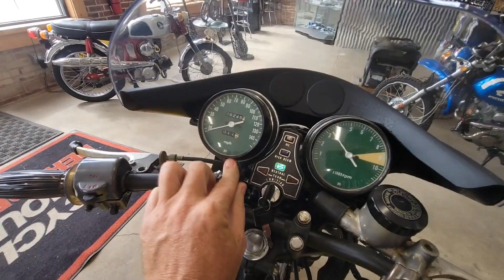Ride to see the family! 1976 cb750f and Honda friends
She's good!

Much More to Come from Honda Town!

On a Beautiful Boosted Honda!

Let's Ride!